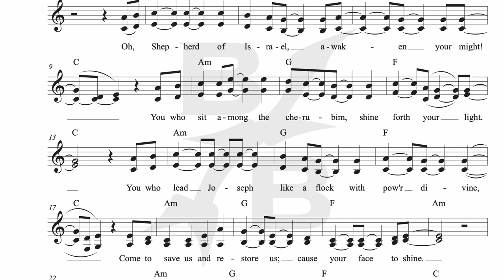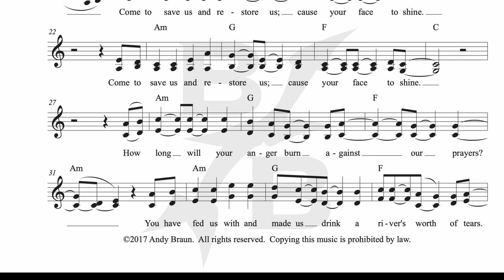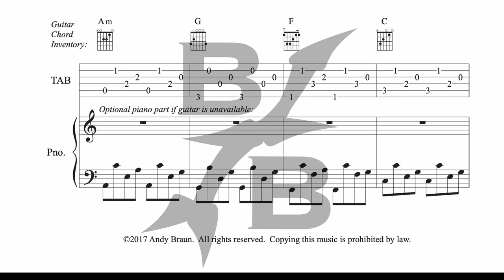Sheet Music Preview: Save Us and Restore Us (Psalm 80)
This is a sheet music preview for “Save Us and Restore Us (Psalm 80)" which is available for purchase in the “Psalms" songbook or as an individual PDF.  Please visit branchesband.com to purchase or for more worship resources.

Jesus said, “I am the vine, you are the branches...” John 15:5
Branches Band uses their love of music to share
the good news about the Savior of the world: Jesus!

From ancient hymns to Bible-based original songs, from guitar and piano to vocal harmonies, the truth of God’s love and grace is at the root of the Branches Band ministry.

Branches Band, while based in the Milwaukee area, has performed in all 50 states and Canada and has served over 600 WELS and ELS congregations by offering Christian concerts, assisting with worship, and developing worship resources.